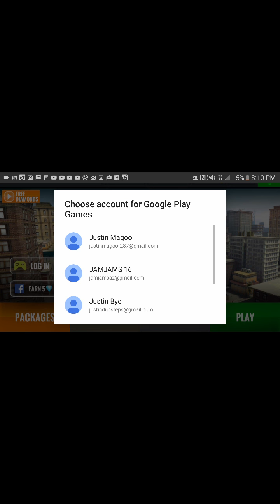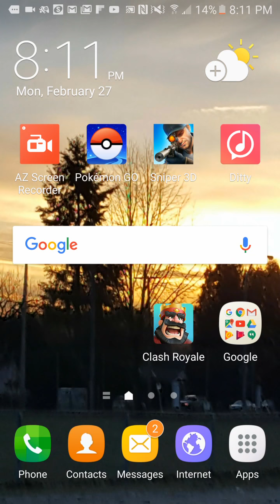Sniper 3d Assassin